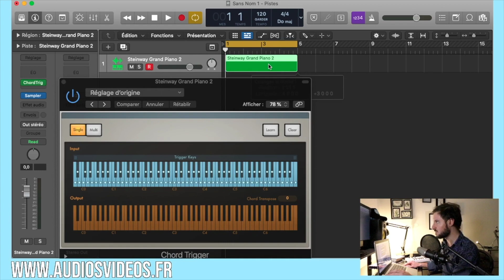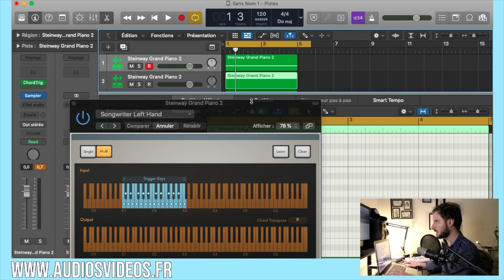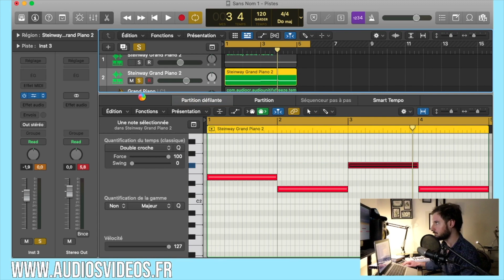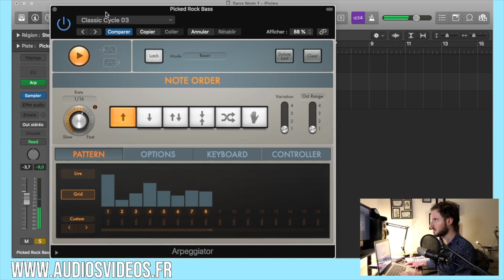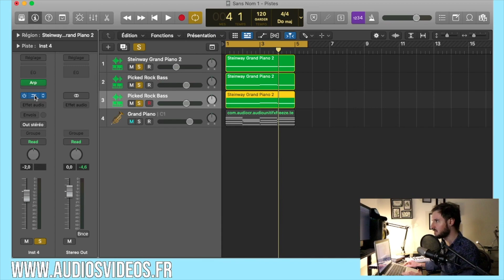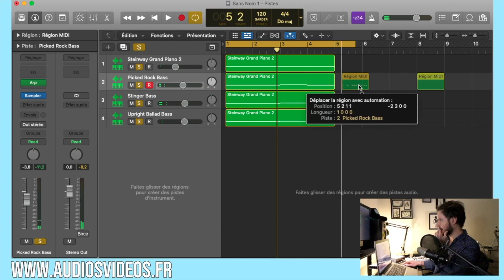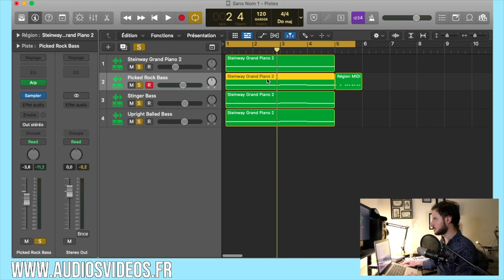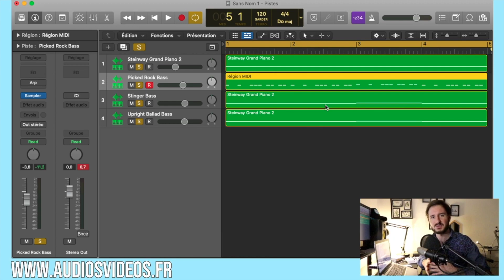Comment créer une mélodie de basse sur Logic Pro X ?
Comment créer une mélodie de Basse ?

🔵 PROGRAMMES EN LIGNE:

📌 Stratégies Sonores
( 🎁 Je t'offre des astuces de stratégies à mettre en place pour créer ton empire musical )

📌 Démos à Diffusions
( 🎁  GRATUIT: Tu seras inscrit dans un programme qui va te permettre de découvrir mes nombreuses méthodes de composition musicale, de mixage et de mastering grâce à des MASTERCLASS issues de ma propre expérience d'artiste indépendant et de mes sessions de production )

( 🎁  GRATUIT: Tu découvriras en détails le mixage et le mastering d'une session de production Pop/Latin en utilisant uniquement les plugins de Logic Pro X )

📌 Rythmiques Pro X
( 🎁  GRATUIT: Tu auras accès à des tutoriels sur le Q-Sampler de Logic Pro X + le pack de samples: RYTHMIQUES PRO X )

❤️ En investissant sur l'un de ses produits, vous me permettez de pouvoir continuer de vous partager, de vivre et me développer.

✅ Je suis artiste musical indépendant et je partage une nouvelle musique par semaine

Anthony